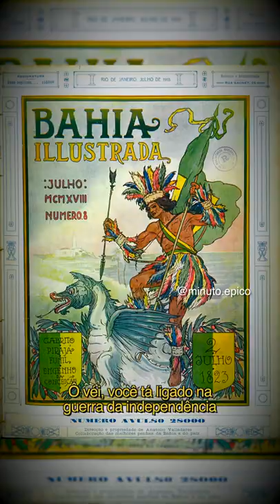A MALANDRAGEM QUE GANHOU BATALHA NA GUERRA DA INDEPENDÊNCIA [2 DE JULHO]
Visite nossa loja online com camisetas incríveis sobre a Bahia!

Em uma das batalhas na guerra da independência da Bahia, os portugueses estavam com mais de quarenta navios de guerra cercando Salvador, prontos para invadir. Foi quando uma mulher chamada Maria Felipa juntou mais algumas amigas e foram trocar uma ideia com os portugueses que estavam ali vigiando a esquadra. Aí chegaram lá e jogaram aquela velha sensualidade baiana. Os portugueses acharam que iam se dar bem, tiraram as roupas e quando pensaram que ia começar o rala e rola apareceu uma galera e deu uma surra de cansanção neles! As mulheres aproveitaram a confusão e botaram fogo nos mais de quarenta navios portugueses, enfraquecendo o poderio inimigo.